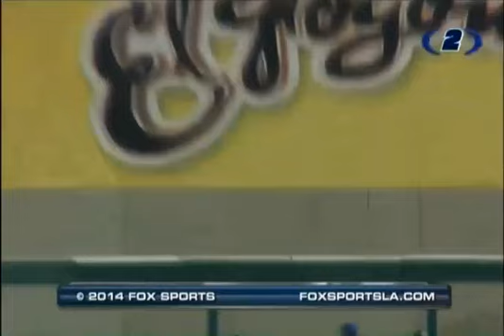Resumen J2 Algodoneros de Guasave Vs Naranjeros de Hermosillo (02/01/2014)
Resumen J2 Algodoneros de Guasave Vs Naranjeros de Hermosillo

Estadio Sonora
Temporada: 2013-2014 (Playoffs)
Resultado: Algodoneros 2 - Naranjeros 5
Serie: Algodoneros 0 - Naranjero 2
Día de Juego: 02 de Enero de 2014